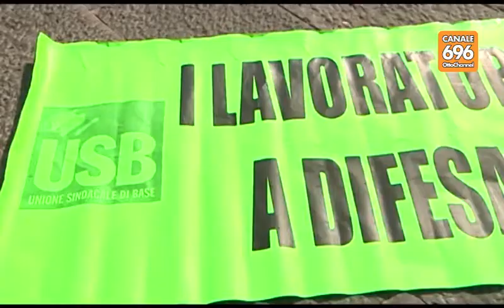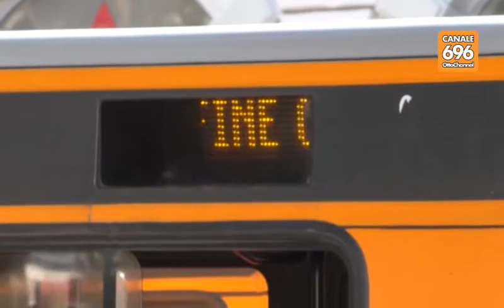Anm, il comune apre ai privati è scontro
In attesa del vertice in Prefettura tra Comune e Regione, si è riunito il secondo tavolo con i sindacati. Modificato lo statuto, i sindacati: "De Magistris ha tradito le promesse della campagna elettorale. Siamo davanti a un fallimento pilotato".